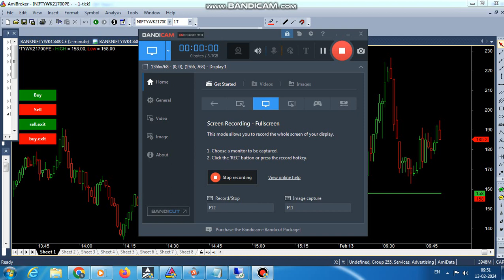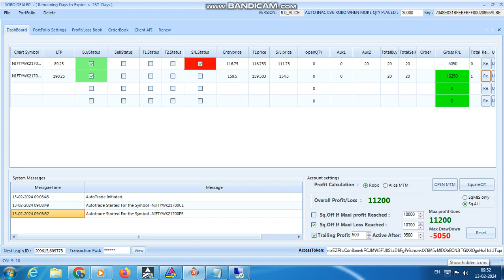ROBO TRADING NIFTY & BANKNIFTY OPTION 13 FEB 24 .20 LOT TODAY PROFIT .RS.11200